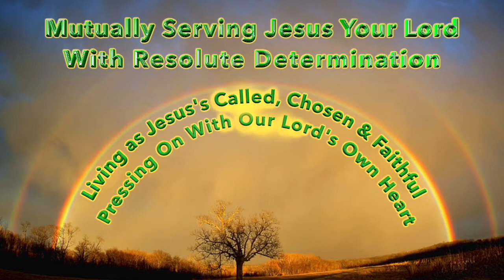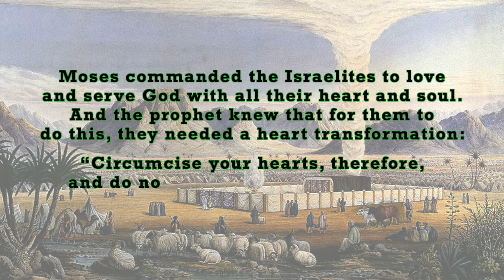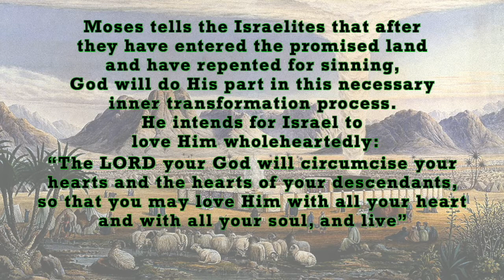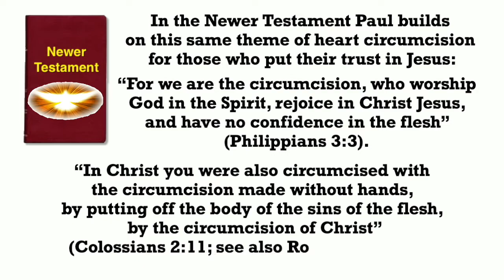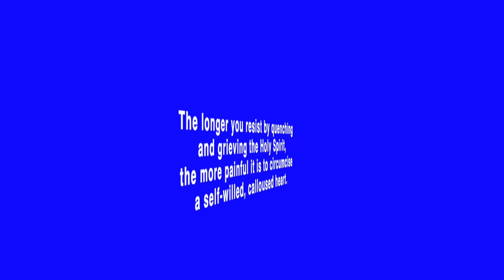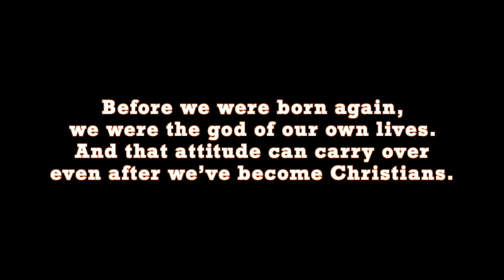73.FOR MEN: Mutually Serving Jesus Your Lord With Resolute Determination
Here's a question for you guys: Has YOUR HEART been circumcised? In both Testaments, CIRCUMCISION means something is being cut away. Find out if YOURS is!
• Want to better understand the Holy Spirit’s TRANSFORMING WORK in you during your pilgrimage to your salvation? READ our study guide, Going To The High Places, based on the classic, Hinds Feet On High Places, by Hannah Hurnard